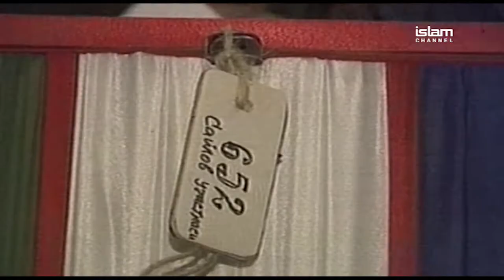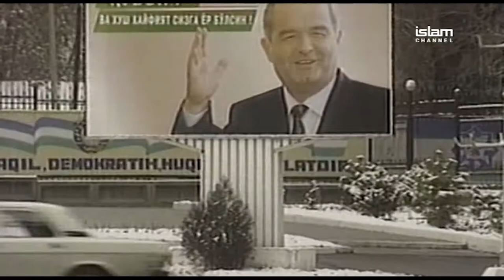Asia Wired - Islam After Karimov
We look at life, after the death, of one of the longest serving Presidents in the Central Asia region - Islam Karimov of Uzbekistan. His death has created a period of uncertainty for the landlocked nation bordering Afghanistan, and a ray of hope, for Islamic political opposition long repressed during his 27-year rule.

Joining to discuss - Jamal Harwood, a member of the Executive Committee for Hizb ut-Tahrir in Britain, whose members in Uzbekistan have been facing years of extreme repression by Karimov’s administration.

Presented by Afzal Ahmed

First broadcast: Sunday 18th September 2016 [Episode 9]